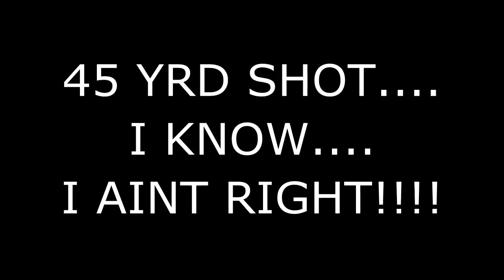CONDOR SS VS THE RABBIT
I KNOW SOMETHING IS WRONG WITH ME.